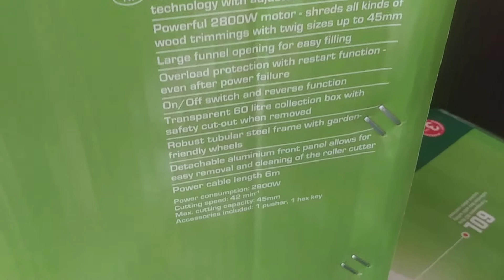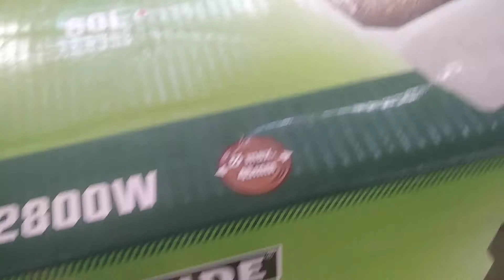Parkside electrical Garden shredder ( PLH 2800 B2)🍂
on sale at lidl 21st june 2020😊